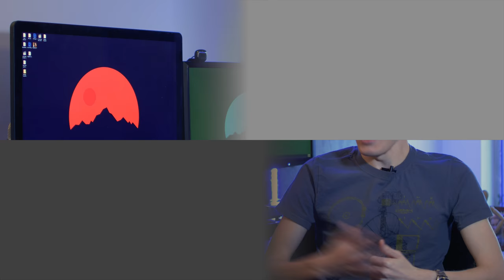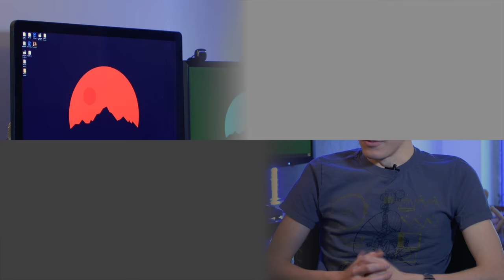What happens to "you" after you die?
We’re all going to die. Eventually. Technology is nuts (and so is bad luck), so it may not be when we think, but everything is finite and everything decays with time. If we know it’s coming, and we can’t stop it, we may as well try to understand it. What happens when you die?

Filmed and edited by Anthony Pearson
Written by Julius Toth

00:01 Backed Vibes (Clean) by Kevin MacLeod @ Incompetech.com
07:40 Capsicum by Sailfish Sound System
12:54 Landr-DemiGi-003 by JCM [Canada]

Sources used in researching this video:

Gray, Henry. (1858/2010). Anatomy descriptive and surgical (15th Ed.). New York City, New York: Barnes & Noble, Inc.

Saladin, Kenneth S. (1997/2015). Anatomy & physiology: The unity of form and function (7th Ed.). New York City, New York: McGraw-Hill Education LLC.